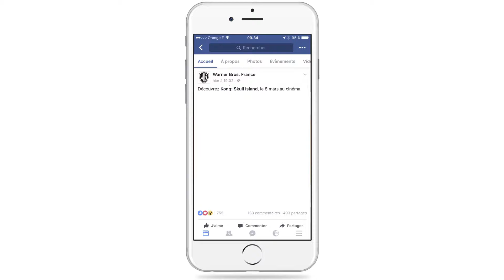Warner - Kong - Facebook Video - Marseille